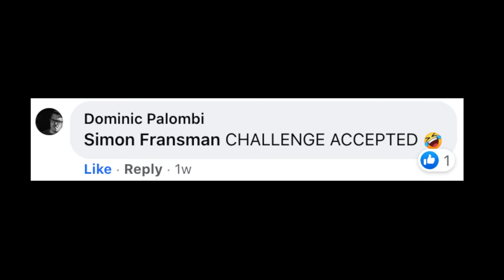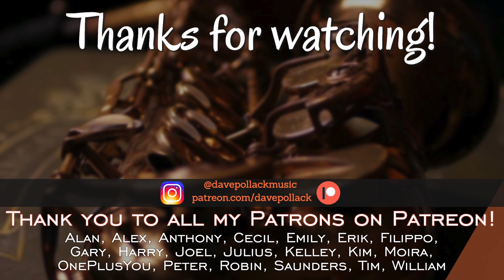GIANT STEPS at 40 BPM (yes, 40)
Well we did 400 then got challenged by none other than Simon Fransman to do a 40bpm version. So what did we do? ...a 40bpm version. Enjoy!!